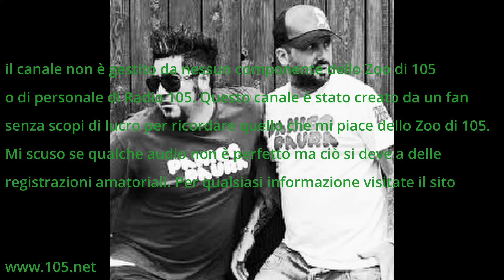Zoo di 105 del 28/10/16 - i Tamarri 32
costumi di halloween

Argomenti:
- state facendo cattiva informazione